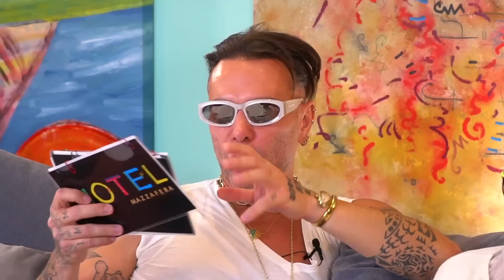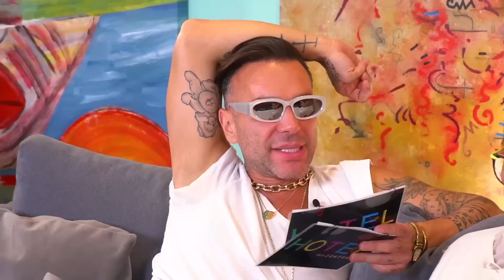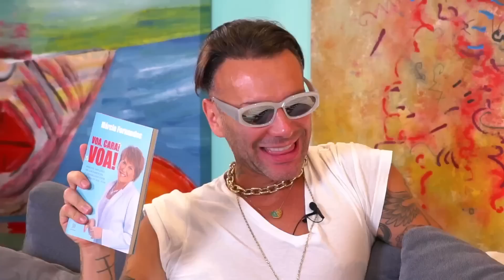MARCIA SENSITIVA: PREVISÕES DOS FAMOSOS PARA 2023 !!! QUEM VAI SER MAMAE?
Marcia Sensitiva faz previsões de famosos para 2023 !!!

Welcome to Hottel Mazzafera ! Mazzafera Hottel is the name of my house, because I love hosting my friends. And from today I  will host you too!